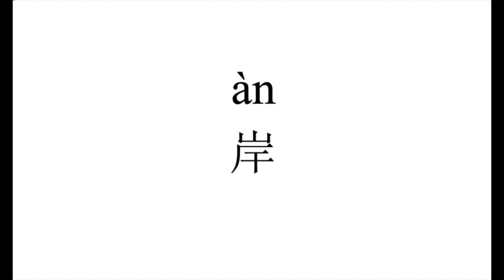24 How to pronounce 岸（an） in Chinese?